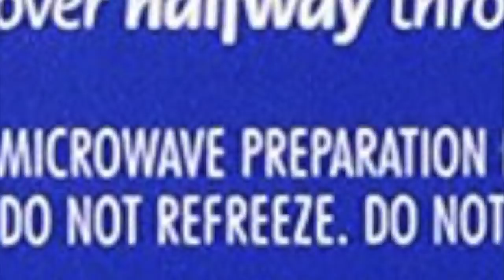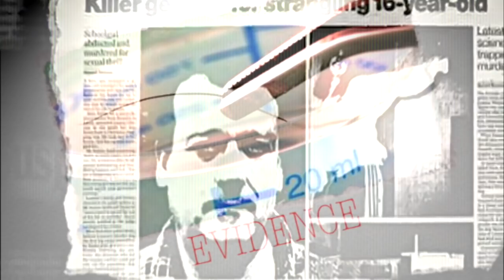Leanne TiernanI , The Girl in the freezer | 2 Minute Murder #3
PLEASE NOTE ANY IMAGES OF DEATH IN THIS VIDEO HAVE BEEN STAGED. THIS IS FOR EDUCATION PURPOSES ONLY.

A huge misconception in this case is that leanne tiernan was not rapped by John Taylor , sorry to anyone who thinks she was abducted for companionship. Taylor was originally arrested for her abduction as this was the only thing they had on his at the time of the arrest.

It was eventually proven in court, that Taylor a serial rapist had abducted the girl from an unlit wooded path where she was walking home, took her back to his house where he sexually assaulted her and finally strangled her with a scarf.

In October 2001 John Taylor was arrested and subsequently tried for rape and murder. Despite initially claiming to have only abducted Leanne, Taylor later pleaded guilty and was given multiple life sentences for the rape and murder of Leanne Tiernan. Armed with Taylor’s DNA profile, police examined additional unsolved incidents in the area and linked Taylor to two other rapes committed in the late 1980s for which he was also charged.

Leanne Tiernan was an English school girl who was abducted less than a mile from her home on 26 November 2000 while returning from a Christmas shopping trip in Leeds with a friend , and subsequently murdered.

The missing persons inquiry which followed was one of the largest in the history of English Police, involving the search of around 1,750 residents, including searches in local water ways, sewers, door to door searches, bins and local wooded areas.

Her body was discovered on 20 August 2001 in a forest/nature reserve near to where she had gone missing, preserved perfectly like she had only been there a couple of days.Post mortem examination indicated that Tiernan's body had only been at the woodland site for a matter of weeks, and had been stored in a cold storage or freezer of some sort, for the previous nine months but what made it more bizarre is it appeared she had been thawed then refrozen several times.Following the discovery of her body, DNA samples were taken from 200 people, including family, friends and known sex offenders living in the area. Forensic evidence led police to her killer, John Taylor, who lived only 1,300 yards from Tiernan's home. On 8 July 2002 Taylor pleaded guilty at Leeds Crown Court to her kidnap and murder and received two life sentences, with the trial judge telling him that he should expect to spend the rest of his life in prison. At the end of his trial, the police officers who brought him to justice spoke of their belief that he may have been responsible for other unsolved murders, including the 1992 murder of Yvonne Fitt, a Bradford prostitute.

On 3 April 2003, following a police review of unsolved sexual attacks in the area, Taylor pleaded guilty to two separate rapes committed before the schoolgirl's murder and received a further sentence of life imprisonment with a recommended minimum of 30 years.As a result of the Tiernan murder investigation police re-opened at least ten further cold case murder investigations that they believe that Taylor may be responsible for.

CLASSIFICATION: Murderer/ Possibly Serial Killer/ Pedophile
ORIGIN: England 🏴󠁧󠁢󠁥󠁮󠁧󠁿
ACTIVE YEARS: November 2000, July 2002
METHOD: strangulation, rape and necrophilia
NUMBER OF VICTIMS: 1 (high probability of more)
DATE OF ARREST: July 2002
STATUS: Currently serving a life sentence